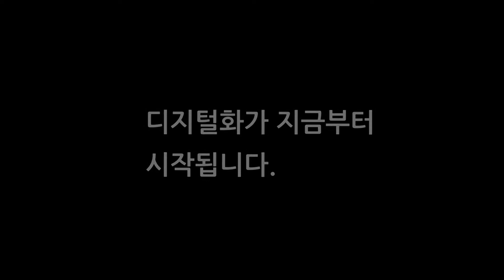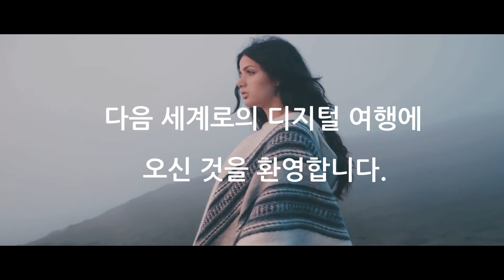(KYOCERA) - Digitalization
이제 교세라는 절삭공구의 디지털화를 통해 예측 가능한 가공 환경 제공을 위해 준비하고자 합니다.

예측되지 않아 불안정한 가공환경에서 받았던 시행착오를 겪으며 발생했던 시간적 손실과 비용적 손실을 사전에 미리 예측함으로 줄이고, 예방할 수 있습니다.

이제 교세라는 다가오는 디지털화 세계로의 여행을 준비합니다.